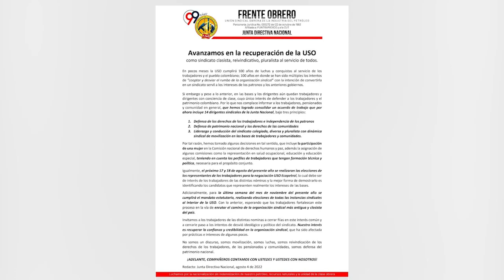La USO busca consolidar una nueva imagen